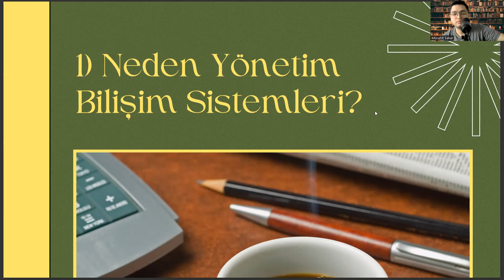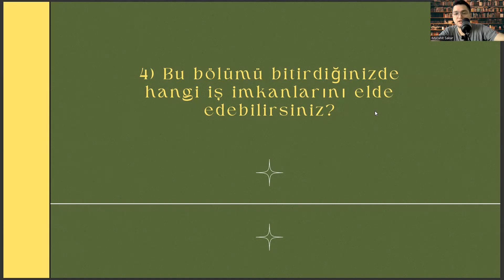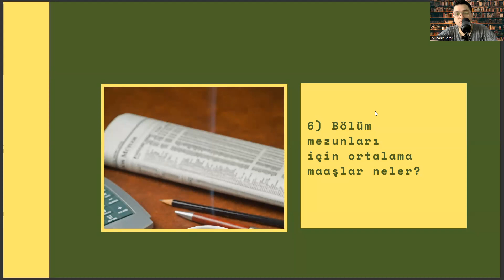Burdur Mehmet Akif Ersoy Üniversitesi'nde Yönetim Bilişim Sistemleri Okumak | YBS İş Olanakları,Maaş